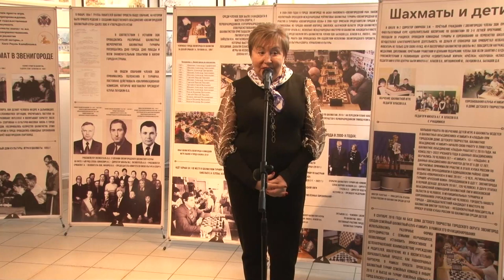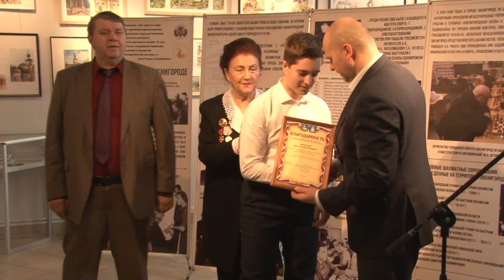Выставка «История шахмат в Звенигороде»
В Звенигородской детской библиотеке состоялось открытие краеведческой выставки «История развития шахмат в Звенигороде». В экспозиции были представлены фото- и текстовые материалы, а также прошел мастер-класс по шахматам.